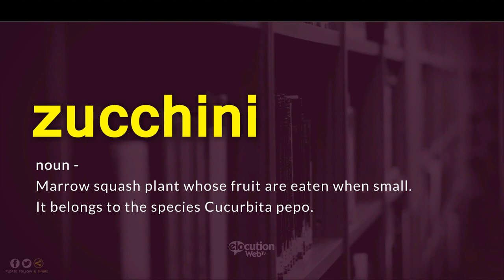How To Pronounce Zucchini | Definition and Pronunciation (Human Voice)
How To Pronounce / How To Say Zucchini
What Is The Meaning / Definition of Zucchini

Vocabulary Builder